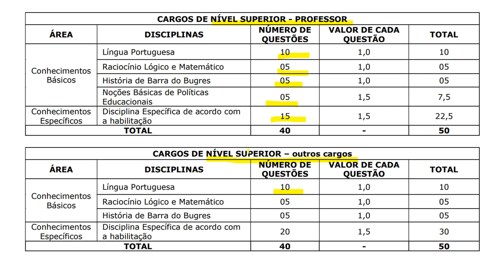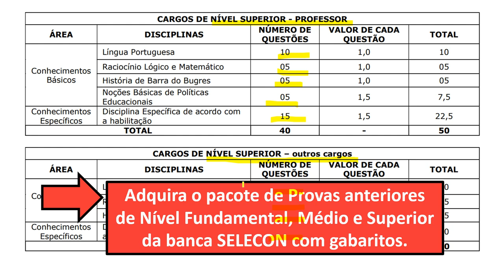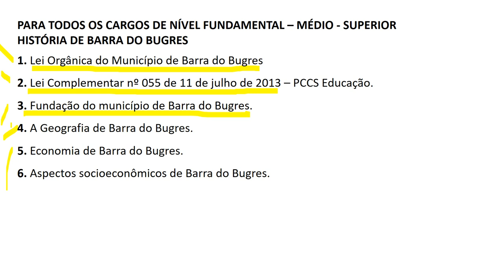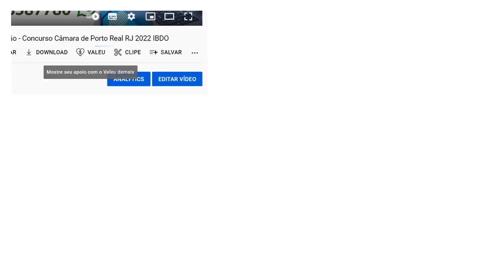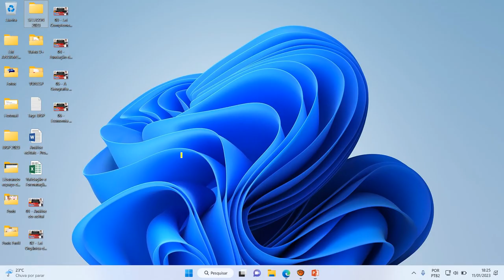03 | Lei Complementar nº 055 de 11 de julho de 2013 | Concurso Público de Barra do Bugres - MT 2023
03 | Lei Complementar nº 055 de 11 de julho de 2013 | Concurso Público de Barra do Bugres - MT 2023